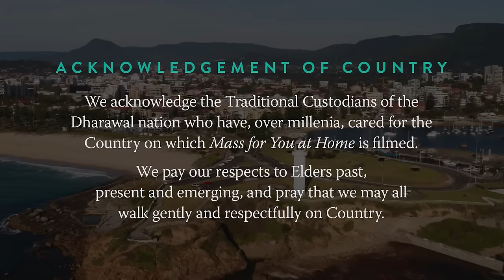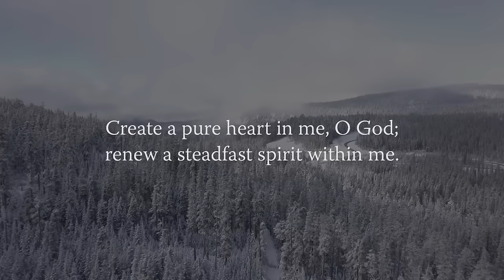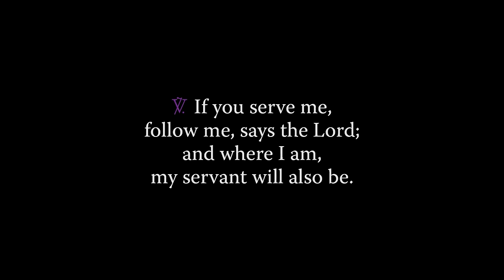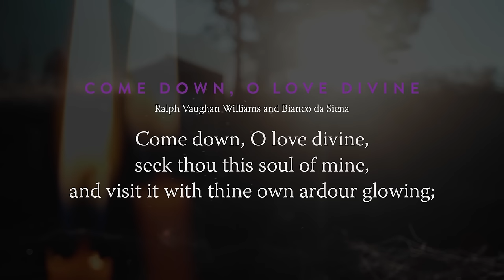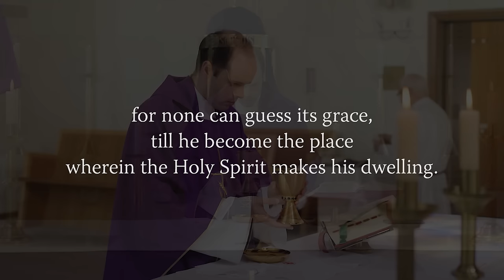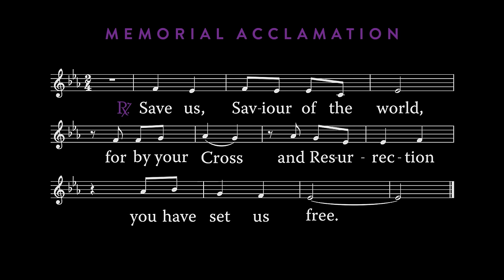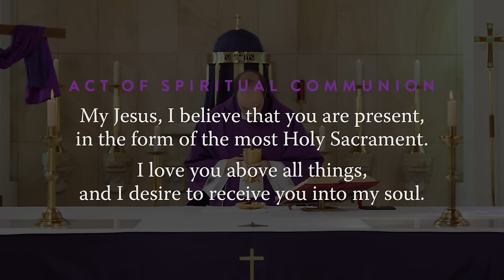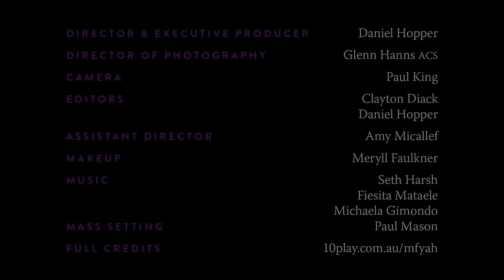MASS FOR YOU AT HOME with Fr Joshua Whicker MGL – 5th Sunday of Lent [Yr B]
** EPISODE DETAILS **
 5th Sunday of Lent [Yr B]
Original air date: 17 March 2024

** EPISODE CAST ***
Celebrant: Rev Joshua Whicker MGL, assistant priest at St Declan's Catholic Parish Penshurst (Archdiocese of Sydney)
Readers: Debra Vermeer and Gavin Abraham
Altar Server: Denis Bristow
Auslan interpreters: Rosemary

** SERIES CREW **
Executive Producer: Daniel Hopper
Director: Daniel Hopper
Assistant Director: Amy Micallef
Director of Photography: Glenn Hanns ACS
Camera Operators: Glenn Hanns ACS and Paul King
Sound: Glenn Hanns
Editor: Daniel Hopper and Clayton Diack
Make-up artists: Meryll Faulkner
Production Manager: Daniel Hopper
Online Editor/Colourist: Daniel Hopper
Graphic Artist: Jeremy Yuen
Music Editor: Seth Harsh
Music Supervisor: Daniel Hopper
Auslan Director of Photography: Daniel Hopper
Auslan Coordinator: Liz McDowell
Deaf Consultant: David Parker
Sacristans: Quynh Vu, Daniel Hopper and Seth Harsh

Catholic Mission Australia
CathNews

** MUSIC CREDITS **

Responsorial Psalm
“Create a Clean Heart” by Paul Mason.

Offertory Hymn
“Come Down, O Love Divine” by Ralph Vaughan Williams and Bianco da Siena.  Composer: Ralph Vaughan Williams; Words: Bianco da Sena (d.1434?); Translation: Richard Frederick Littledale (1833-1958).

Communion Hymn
“Eat this Bread” by Taizé.
Contributors: Jacques Berthier, Taizé. Used with permission.

Mass setting
Permission to reprint, podcast, and / or stream the music in this service obtained from ONE LICENSE with license # A-705872 and CCLI with license # 493575.